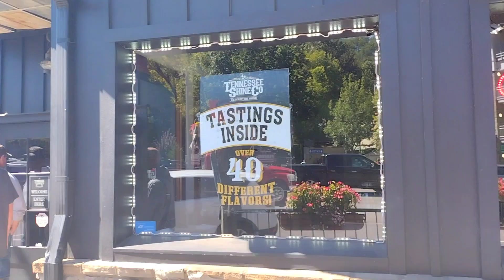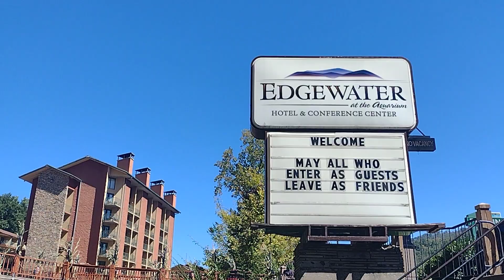Vlogging in Gatlinburg: Tips for a Successful Trip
hi guys!  yep, another vlog heading to work but I promise I'll get out to do different things... This is also for people watching for the first time too🙏

I tried to put music on too but it wasn't working so I'm sorry..

If you're able to, please watch till the end or auto play so I can get the hours watched for YouTube monitization 🙏

I greatly appreciate you all!!